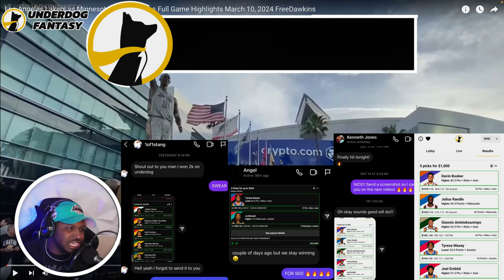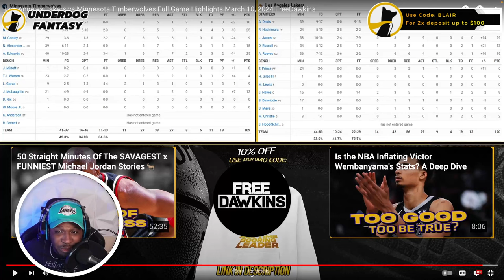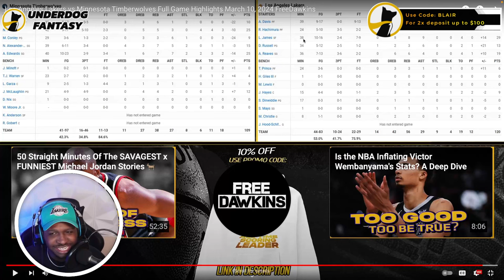DBlair Reacts To Los Angeles Lakers vs Minnesota Timberwolves Full Game Highlights March 10, 2024